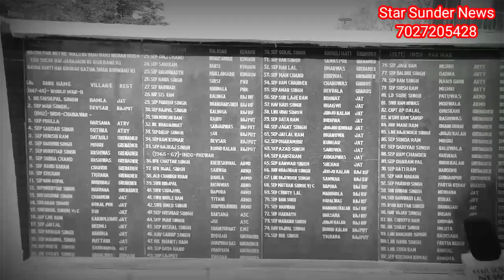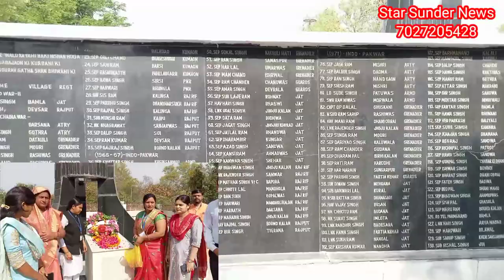#23 मार्च/Sahid Smarak की ये है हालत l आज जब अन्दर गया तो क्या लगा मिला ये शहीद स्मारक पर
#23 March Shahidi Divas
Nehru park Bhiwani
Bhiwani Nehru park